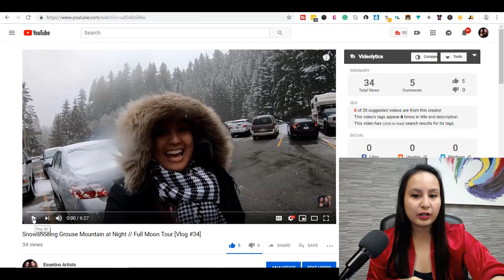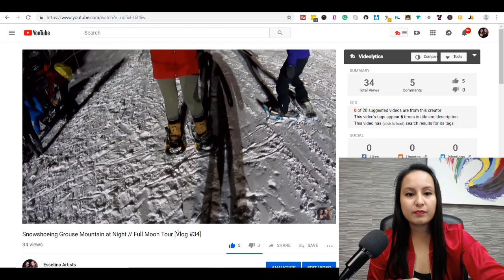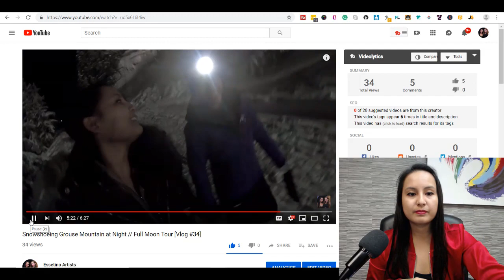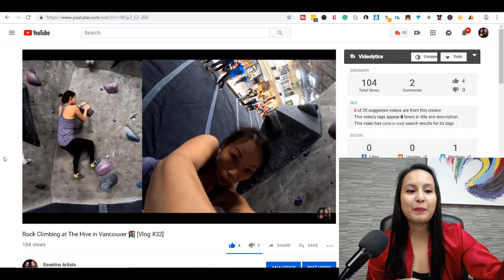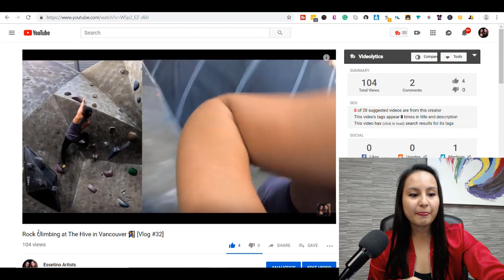Is GoPro 7 Hero Black a Good Vlogging Camera?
Vlogging with the GoPro Hero 7 has its advantages. In this video, I share my experience - what I like about it, what I don't like about it and if I would recommend it as a vlogging camera to others.

Everyone values different things in a camera for vlogging: for us, its ease of use, portability, durability and light in weight.

***Amazon USA
***Amazon Canada

➤ GoPro Fusion Grip Monopod/Tripod:
***Amazon USA
***Amazon Canada